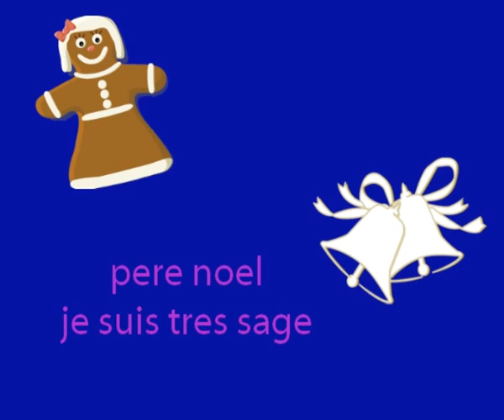NOEL DE DIAM'S.wmv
diams adore les fêtes de noël